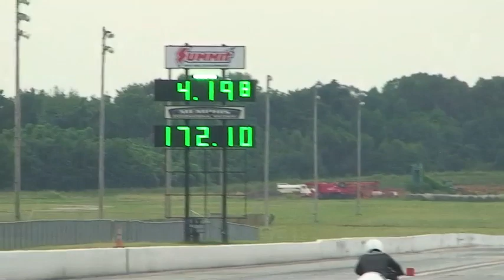Man Cup Memphis - Pro Mod - Qualifying 3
Man Cup HTP Performance Nationals
presented by Cometic
Memphis International Raceway